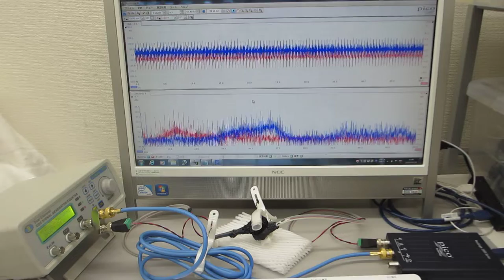超音波プローブ（発振型、測定型、共振型、非線形型）の製造技術